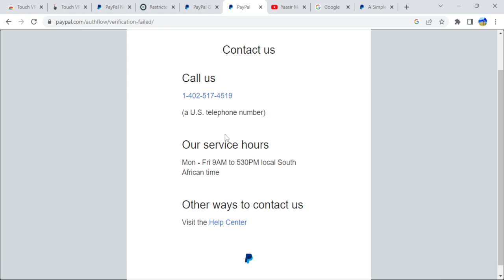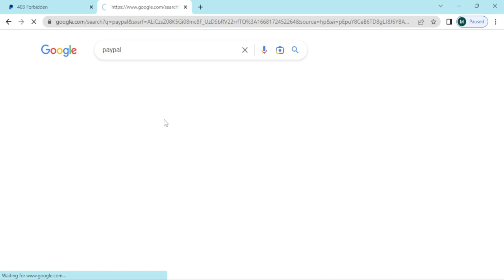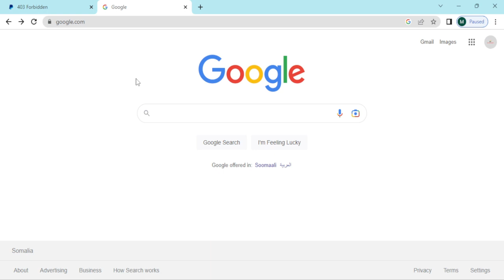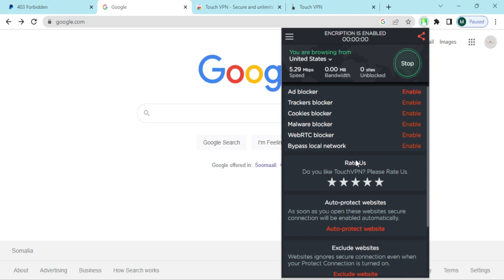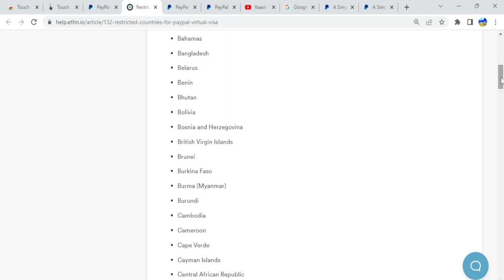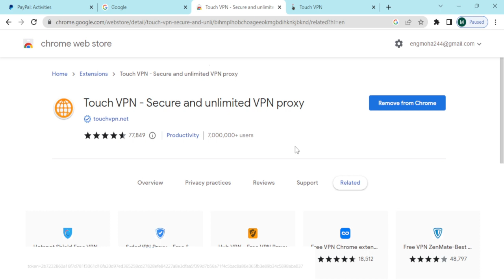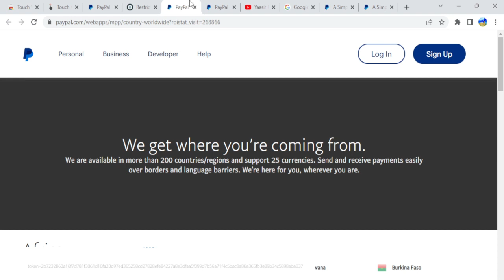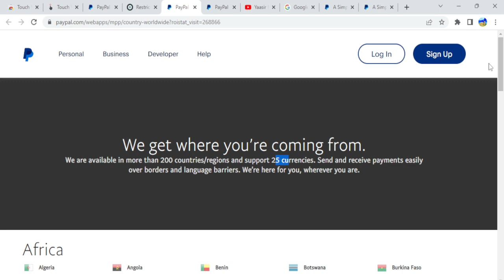Sabab Paypal Somalia Looga xiray Asbuucaan | Macluumaad Badan ku ogow muuqaalkan iyo Paypal Somalia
Waakan Linkiga saxda ah ee payoneer markaba kusoo aqbalayso

marna ha jarin si toosa u dhamayso

soogal Telegram Groupkeena oo Kamid noqo ardada sida Free ah wax uga barata

Sidookale soo daawo Muuqaalo badan oo xirfad ah ku jira channelkeenan

sida lacag looga sameeyo whatsapp,
sida lacag loo helo,
sida amazon lacag looga sameeyo,
sida app lacag looga sameeyo,
sida application lacag looga sameeyo,
sida pubg lacag loogu shubo,